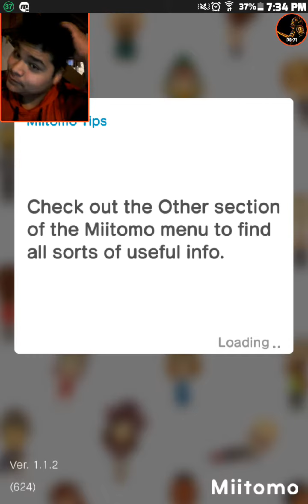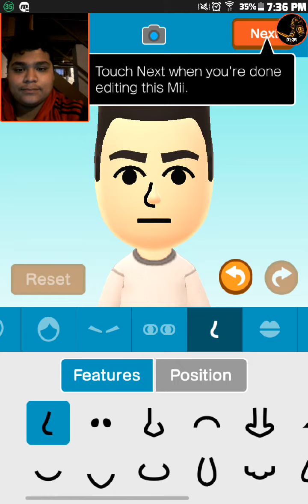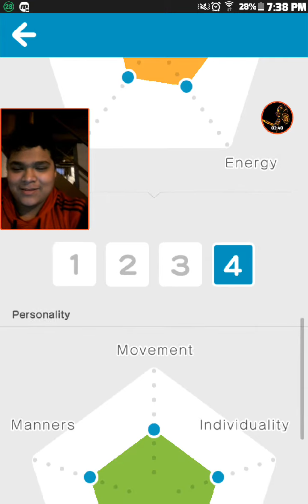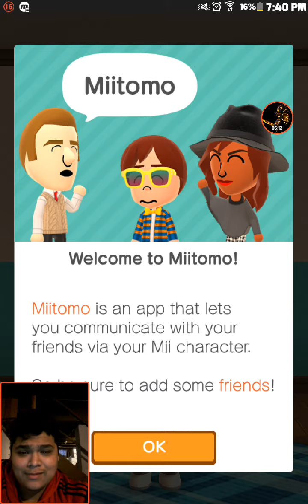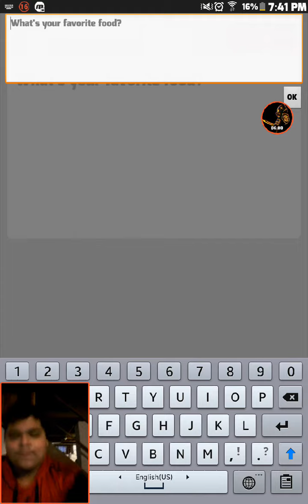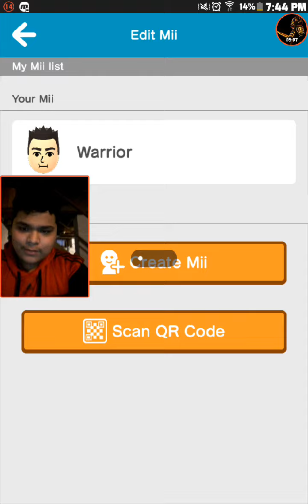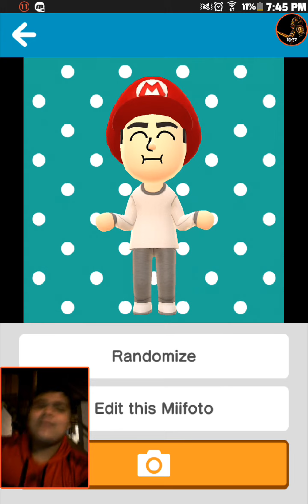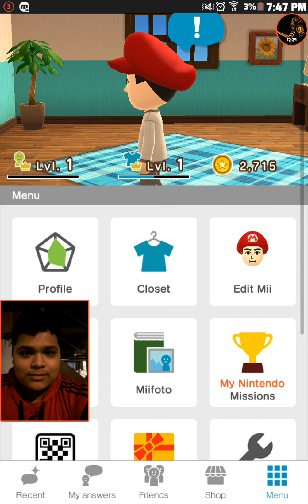Miitomo REVIEW (Android App)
This is so weird and funny.